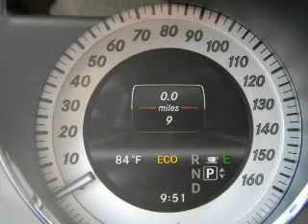2013 Mercedes-Benz GLK-Class - W Atlantic City NJ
Year: 2013
Make: Mercedes-Benz
Model: GLK-Class
Trim: 4MATIC 4dr GLK350
Engine: 3.5 liter 6 cylinder 24 valve GDI DOHC
Transmission:
Color: White
Mileage: 1
Address:
7018 Black Horse Pike